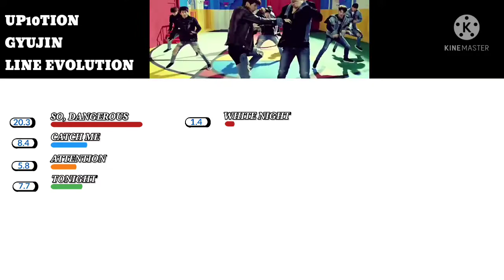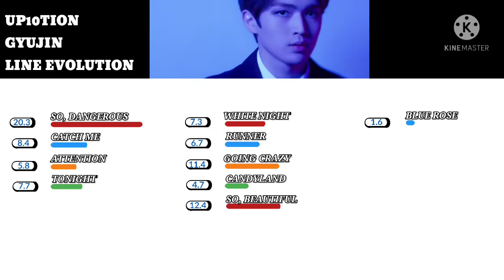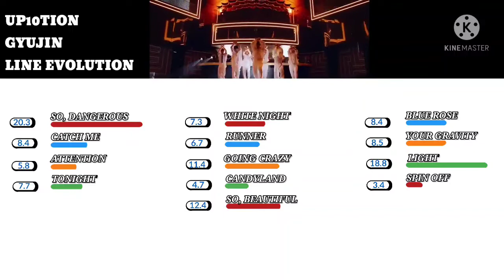•UP10TION - GYUJIN (LINE EVOLUTION) | UNTIL " SPIN OFF ".